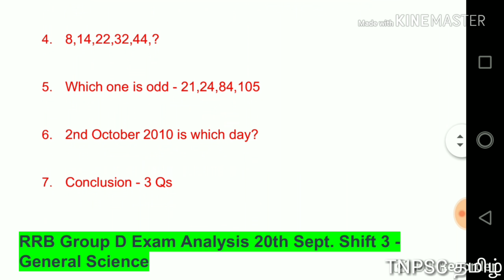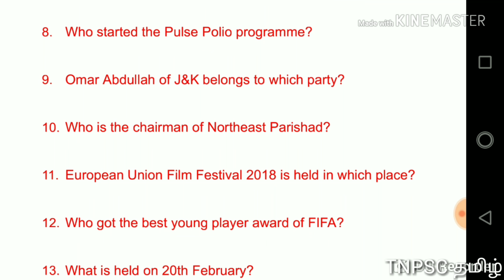Railway group d Exam 20 september 3rd shift all asked questions current ,reasoning & Gk